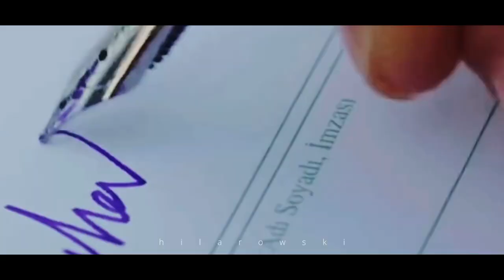Hande Erçel x Kerem Bürsin | Wedding